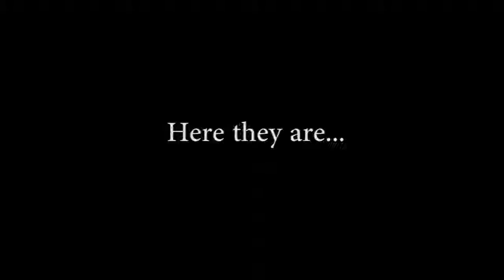Flip for Hacking